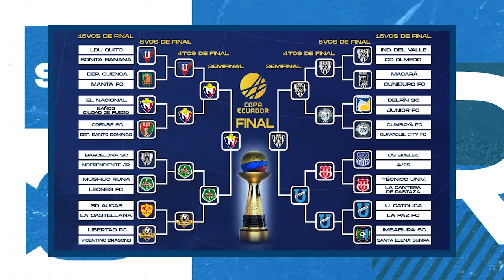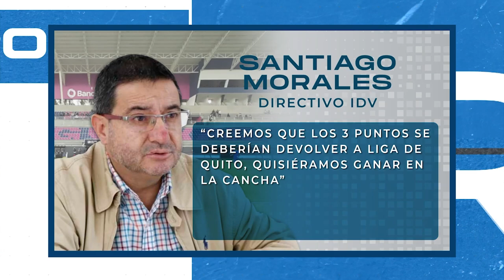CATOMEDIA SPORTS ⚽🏀🏐🏊🏼🚵🏼🏋🏽 - PROGRAMA COMPLETO - 26/11/2024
En este programa analizamos todo lo que necesitas saber sobre la emocionante final de la Copa Ecuador 🟡🔵🔴, donde Independiente del Valle 🔵⚫ y El Nacional 🔴 se enfrentarán por el título. 🏆🔥

Además, te traemos las últimas novedades de la MLS 🇺🇸⚽ y un repaso por las noticias más destacadas de otros deportes 🚴🏻‍♀️🧗🏻.